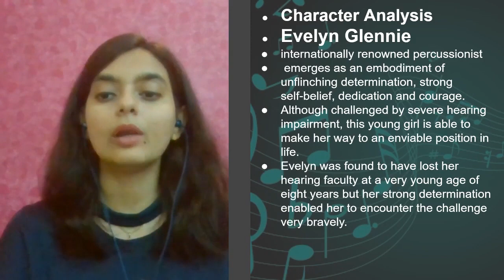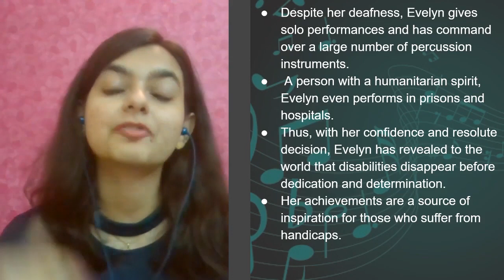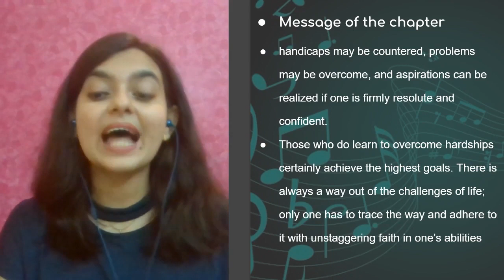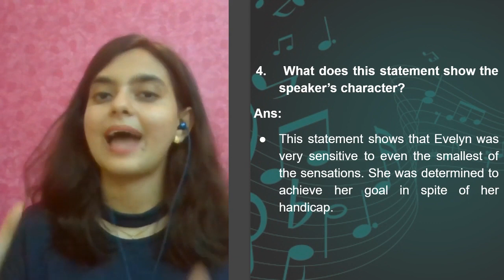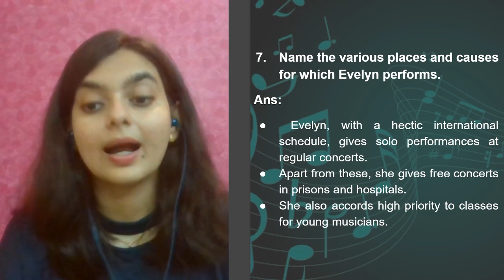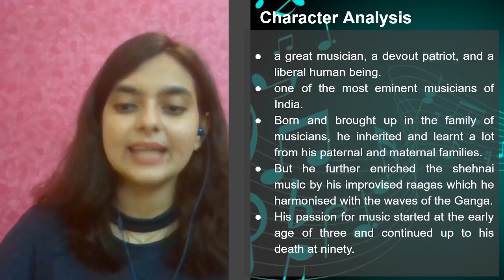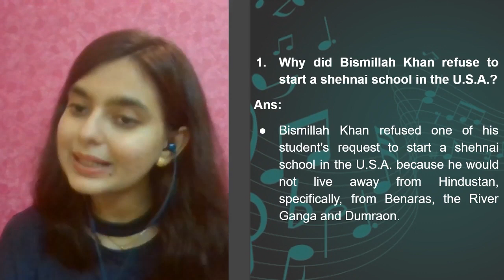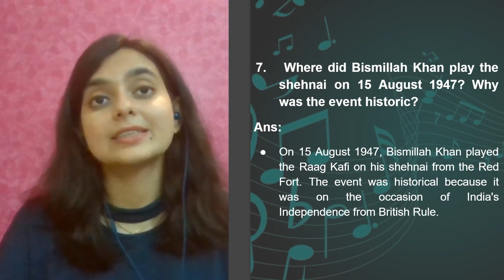The Sound of Music L2 | Doubt & Menti Quiz | CBSE Class 9 English NCERT | Beehive | Evelyn Glennie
The Sound of Music CBSE Class 9 English NCERT | Beehive Chapter 2 | Evelyn Glennie | Vedantu Class 9 and 10. Sweta Ma'am takes you through a summary and explanation of Evelyn Glennie Listen to Sound without Hearing it - The Sound of Music. CBSE class 9 English Lesson - The Sound of Music. This session contains a detailed explanation of the lesson - The Sound of Music Class 9 NCERT along with the meanings of difficult words. Also, the explanation is followed by a Summary of The Sound of Music lesson. Along with that some Questions and Answers of The Sound of Music Class 9 are also discussed.

Here the author says Evelyn Glennie listens to sound without hearing it. Now we all wonder, we are confused. How can you listen to the sound when you can’t hear? So, this is something we will discover – that how Evelyn Glennie was able to listen to sound although she could not hear. Let's understand this in detail through this session.

The Sound Of Music Vedantu | Class 9 The Sound Of Music | Evelyn Glennie Listens To Music Without Hearing It | The Sound Of Music Explanation | Class 9 English Chapter 2 | Sound Of Music Class 9 | The Sound Of Music Class 9 Summary | The Sound Of Music Class 9 NCERT | Class 9 Beehive Chapter 2 | Umang 2020 | Teach Online | At Home Learning | Classes Online | Vedantu Class 9 and 10 | Vedantu Class 10 | Vedantu Online Courses